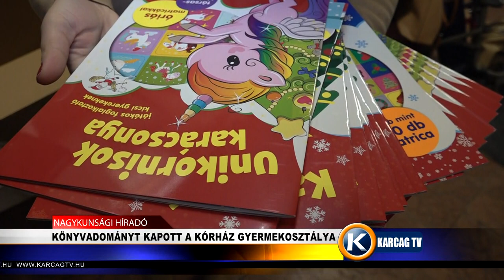KÖNYVADOMÁNYT KAPOTT A KÓRHÁZ GYERMEKOSZTÁLYA